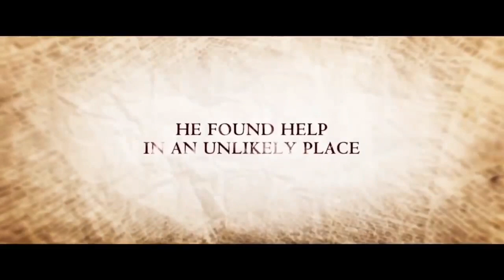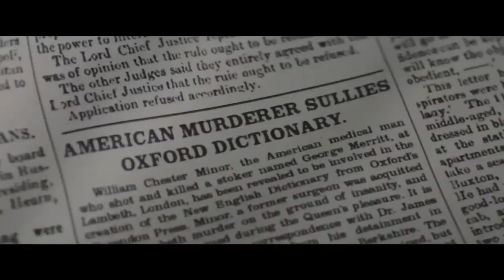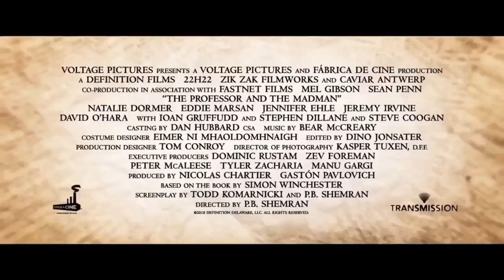THE PROFESSOR AND THE MADMAN Official Trailer (2019) Mel Gibson, Sean Penn Movie HD